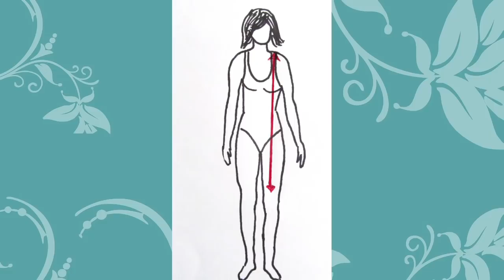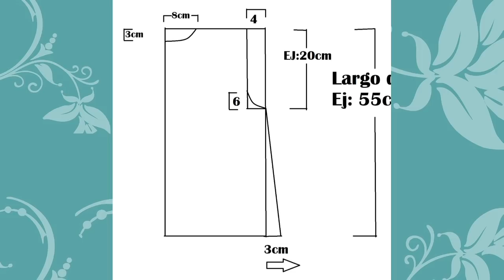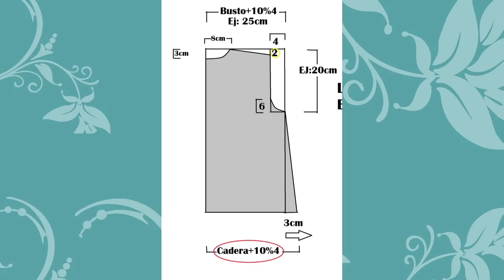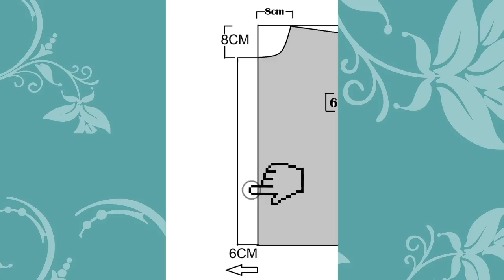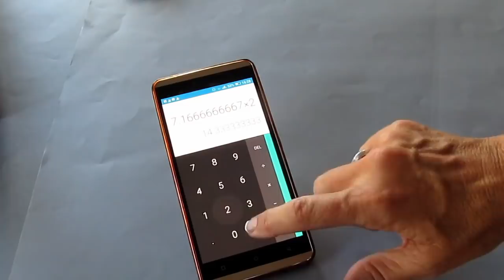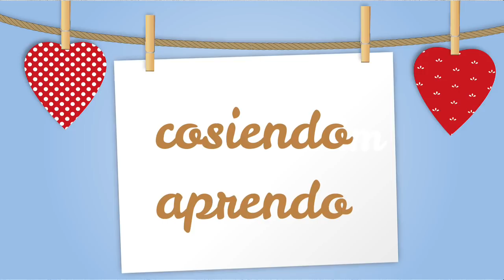BLAZER FÁCIL. CON TUS MEDIDAS - Fabiana Marquesini - 267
Balzer Fácil con tus medidas. Molde y Paso a Paso